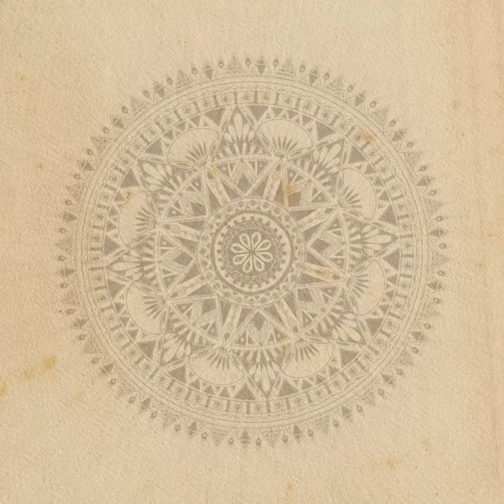Dalholt & Bjarno - E Flat Iron - s0677